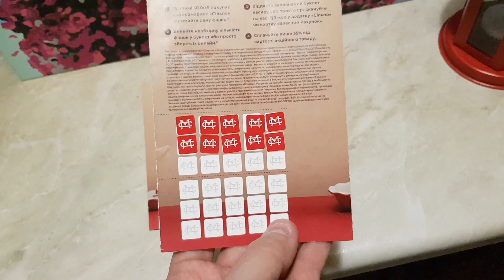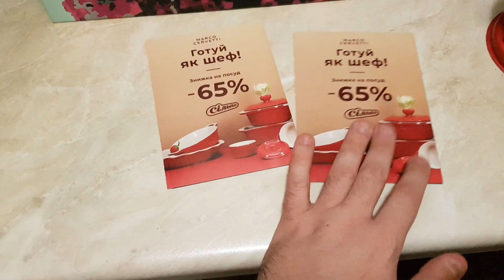Акция в Сильпо. Готовь как шеф. Собирай фишки в Сильпо получи 65 % скидки